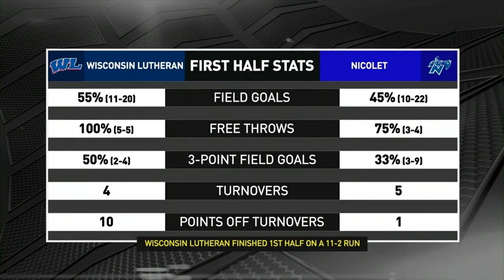2024 WIAA Boys State Basketball Semifinal Division 2 Wisconsin Lutheran vs Nicolet